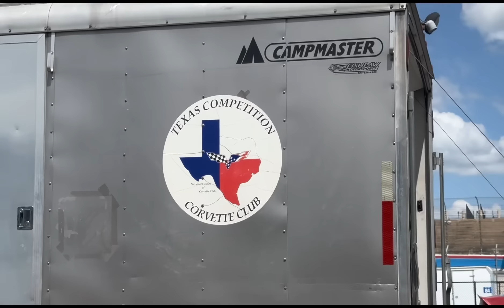WORLD RECORD THROTTLE WHOMPERS !?!?!